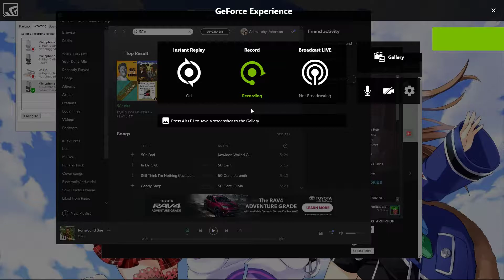Mic Check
Can you feel the magic of your own soul through a telephone?